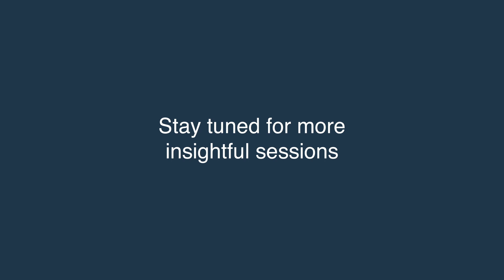Unacademy Summit 2.0 | PV Sindhu | World Champion Success Lesson | Crack UPSC CSE/IAS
Unacademy is proud to announce the Unacademy Summit 2.0, a 2-day free event, on 20th & 21st February 2021, to inspire Civil Service Exams aspirants to give it their very best. Realize your dream of serving the country with this free-to-attend summit. Register Now!
To unlock this summit Use code : UPSCCSE